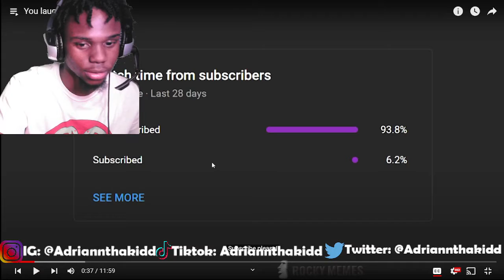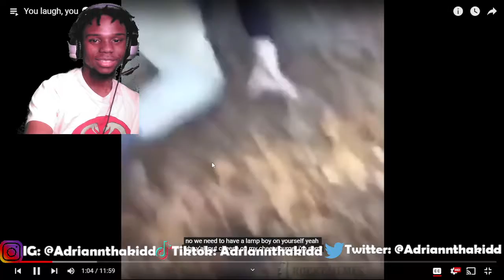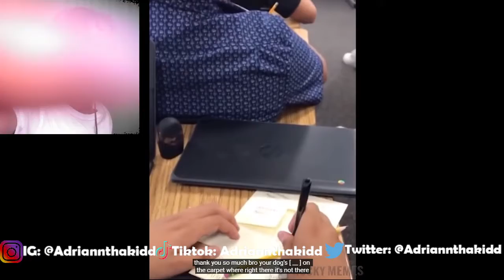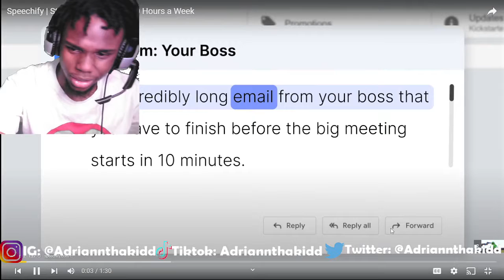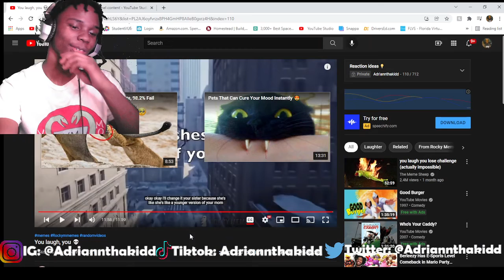You laugh, you 💀(REACTION)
Adriannthakidd